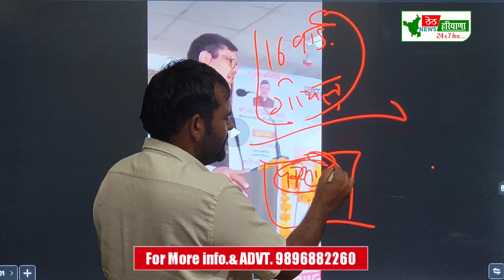पंचायत मंत्री को जुगाड़ी पत्रकार का चैलेंज ।